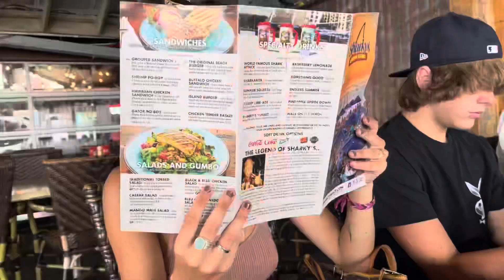Panama City Beach 4